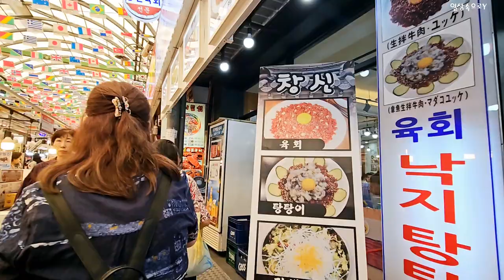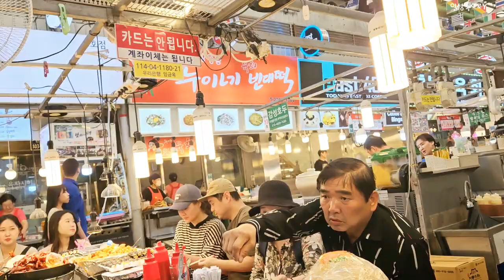새로운 프로젝트,광장시장|광장시장 길거리음식 끝판왕|외국인 관광1번지 서울여행 ,광장시장 먹거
비빔밥 하나로 광장시장을 제패한 붉은 머리띠 아줌마? 40년 내공! 비빔밥, 칼국수, 냉면, 손만두